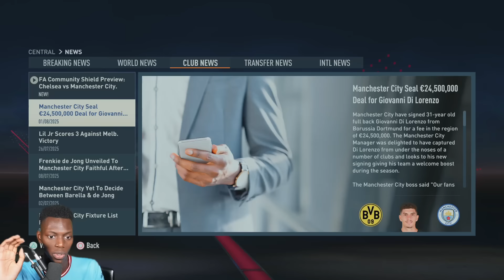IT’S TIME TO GET SERIOUS?!?! - FIFA 23 Career Mode Series EP 1 Season 4